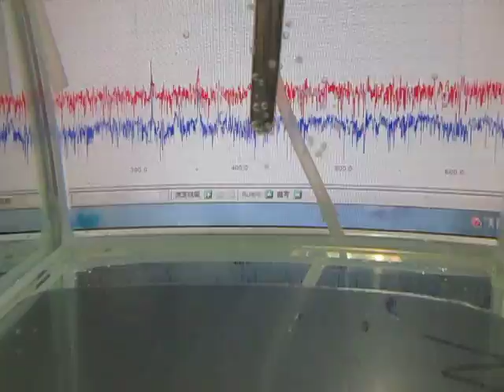超音波（測定・解析・制御）技術 Ultrasonic experiment